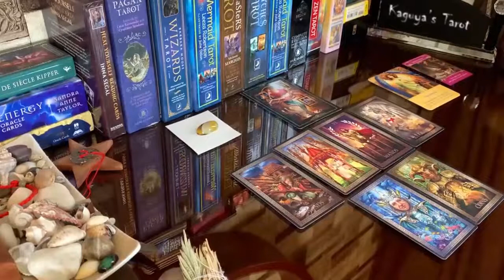Scorpio Tarot LOVE Reading October 2021 | This is What They Are About...!